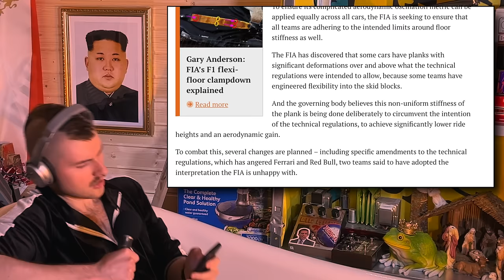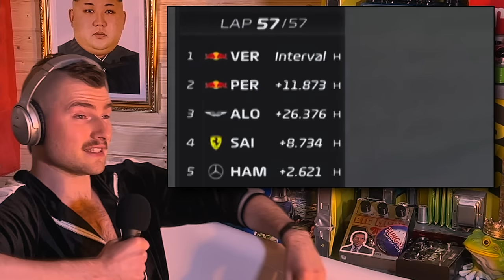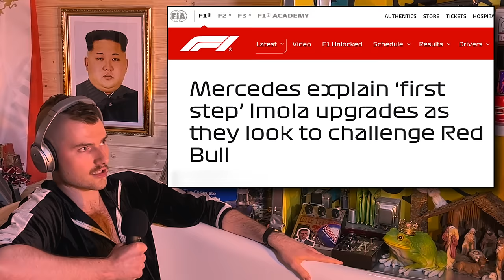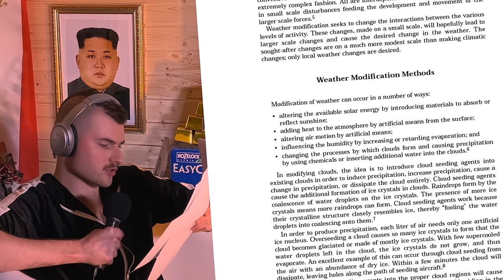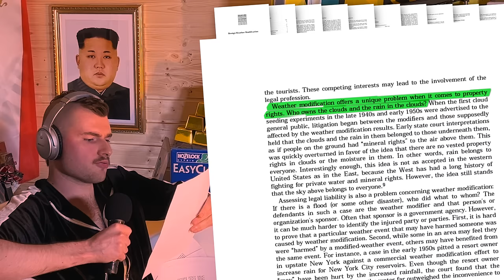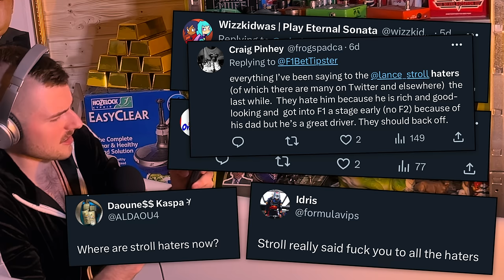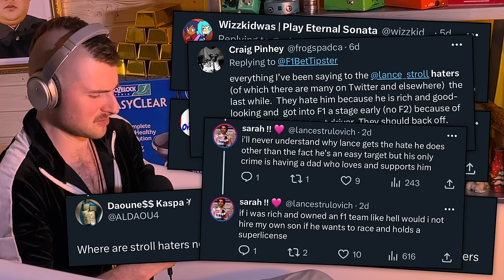The Mercedes Nervous Breakdown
Josie's on a va-ca-tion faaarr aaa way
come around and talk it Ohh ver
so MEN ee things that I wan er say
u know I like my girls a little biiiit older
I just wanna use your love
2 niiiiiiiiiii ight
(guitar riff)
(enter harmony)
I dont wanna lose your love
2 niiiiiiiii ight
(drum fill)
(flips table)
(karate kicks air)
(vibe)